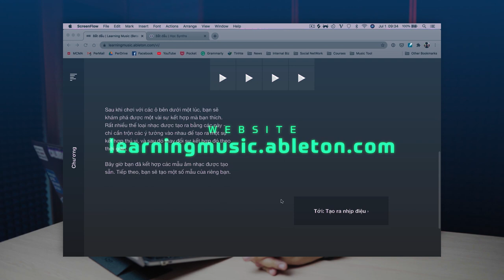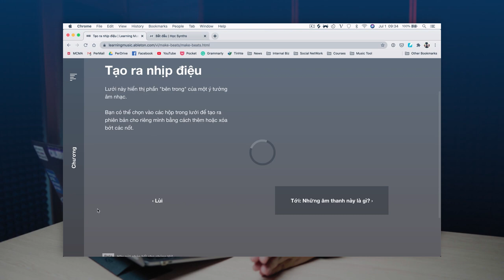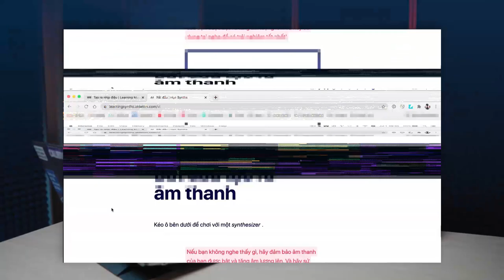Learning Synths - Nay đã có tiếng Việt, mà còn FREE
- Học Viên DJ | Producer | Kỹ Sư Phòng Thu 👈🏻